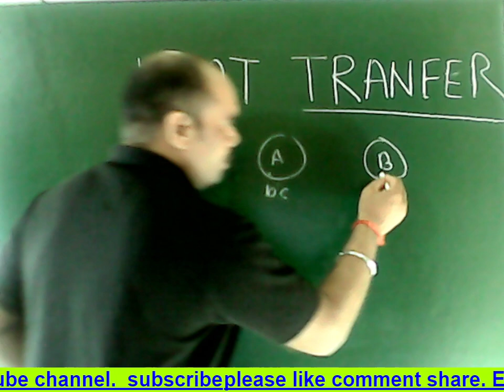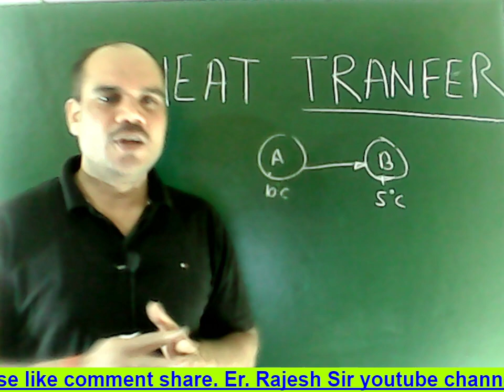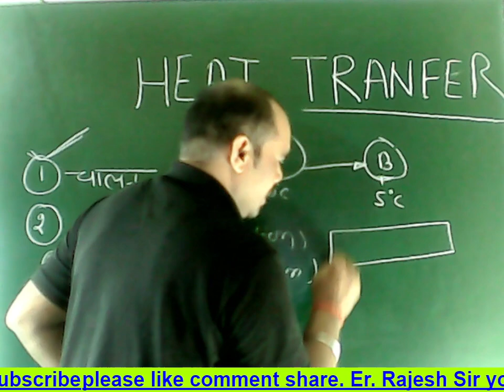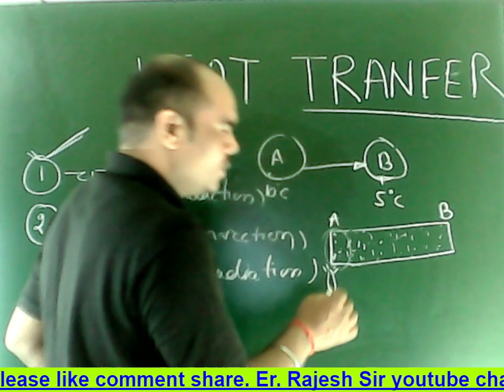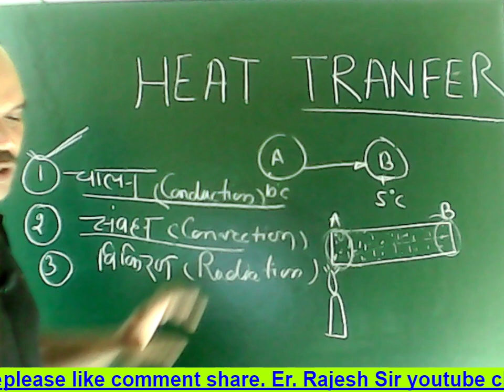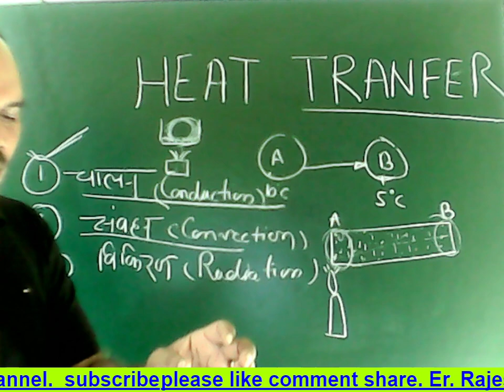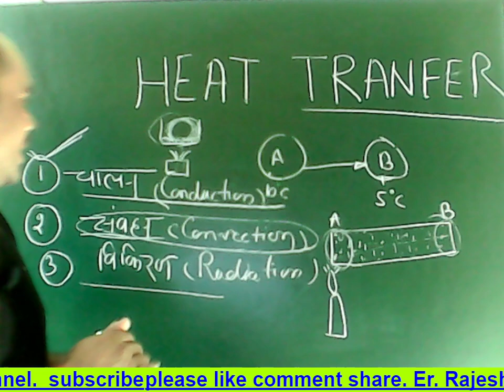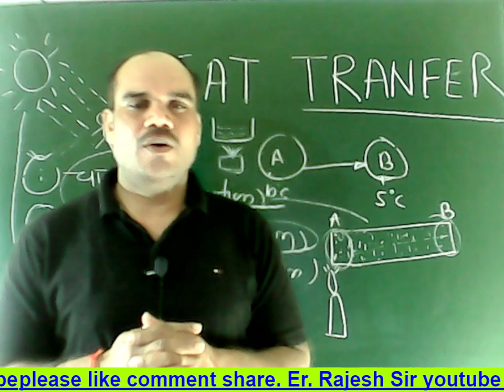HEAT TRANSFER IN ONE SHOT physics polytechnic bte cbse aktu je Er. Rajesh sir